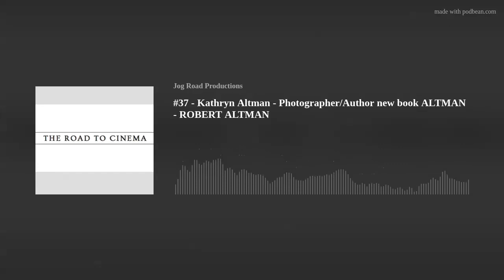An interview with director Robert Altman’s wife Kathryn Altman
A conversation with photographer and co-author Kathryn Altman of the book "Altman" chronicling the photographic history of her husband, filmmaker Robert Altman. This interview was conducted in 2015.